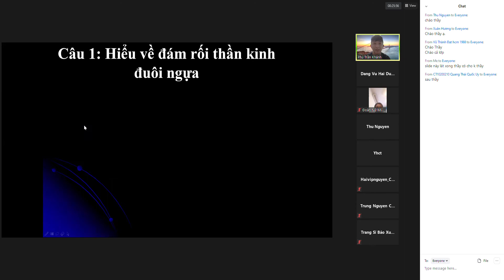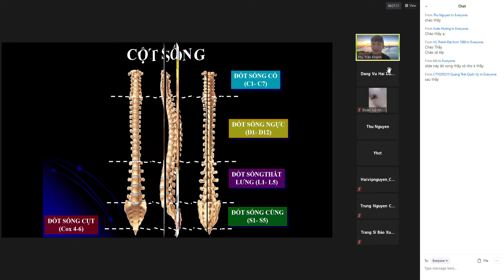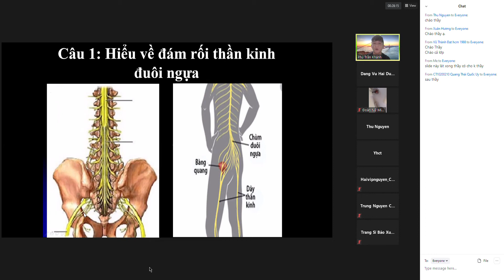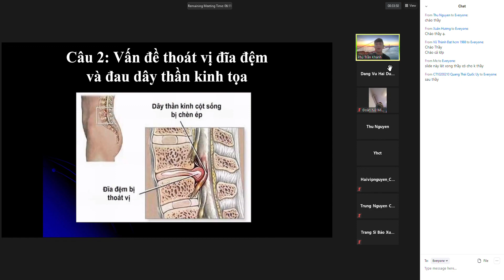Đám rối thần kinh đuôi ngựa. Trần Khánh Phú